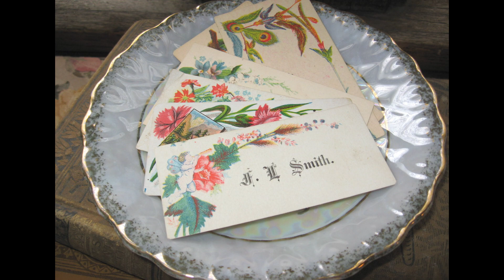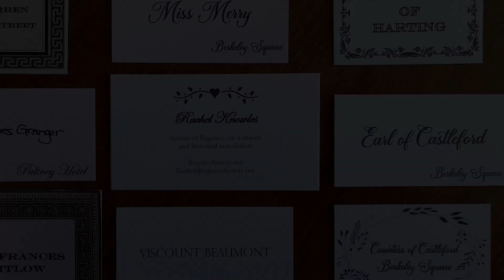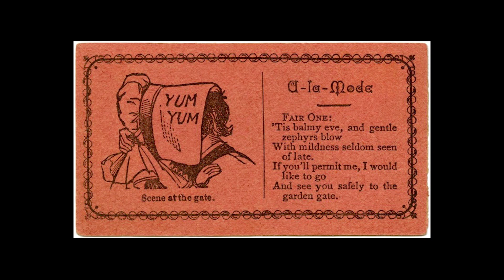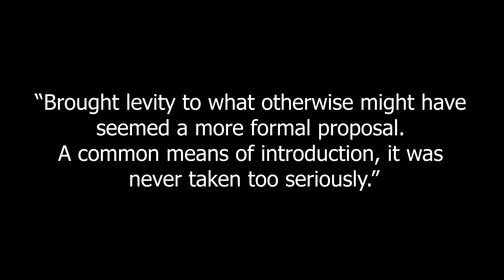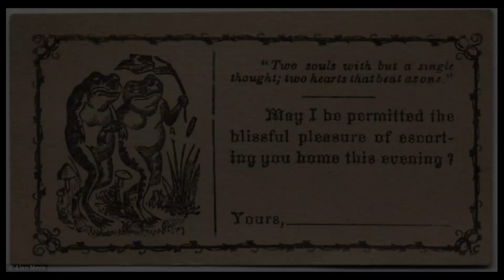Flirtation Cards: The Original Pickup Line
In the Victorian Era, men and women would use flirtation cards to begin a courtship. Employing humor and sometimes scandalous messages, these cards were the original pickup line.